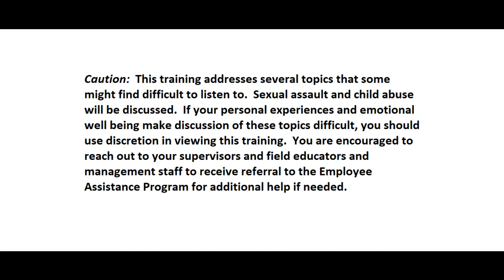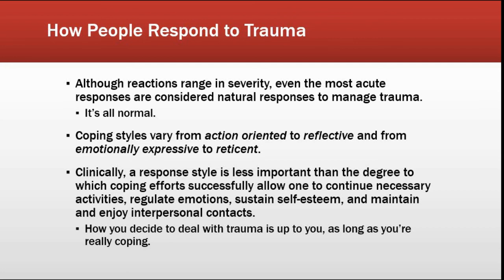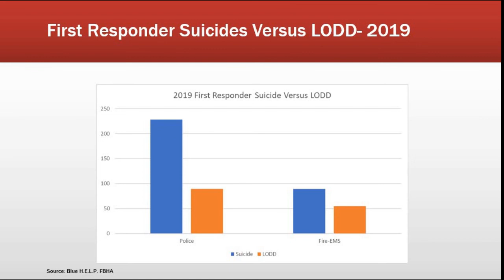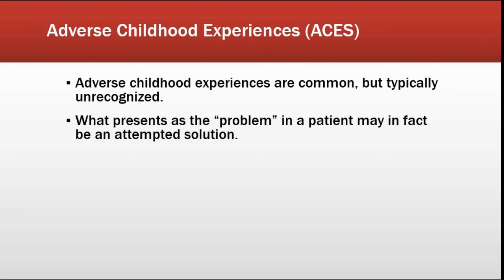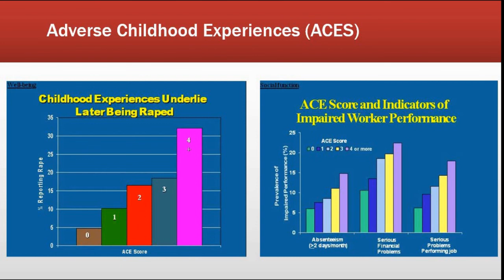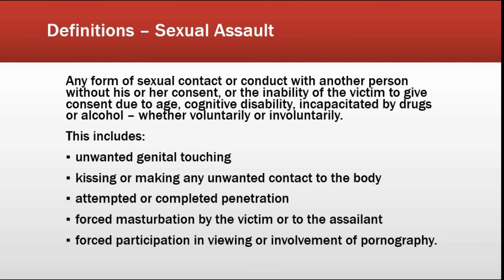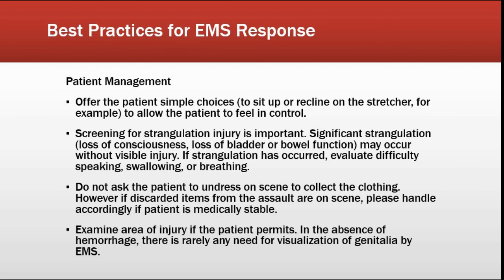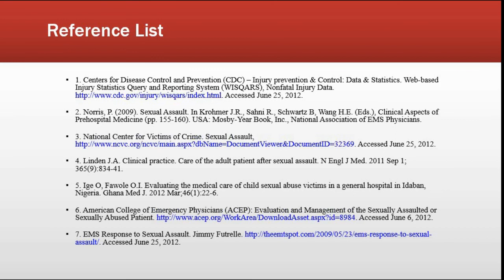Trauma Informed Care and Responding to Sexual Assault Calls (October 2020 Monthly Training)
This video reviews the concept of trauma-informed care and what it takes to be a trauma-informed organization.  We go over definitions, causes of trauma stress injuries, adverse childhood experiences (ACEs) and how they can lead to psychological and physical health problems.  The second part of this training reviews best practices for responding to sexual assault calls.